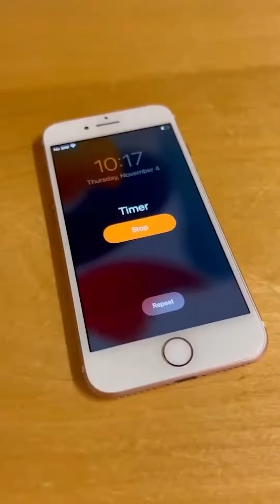The Most Funny Videos From jaekang_kr 2023 Part-16